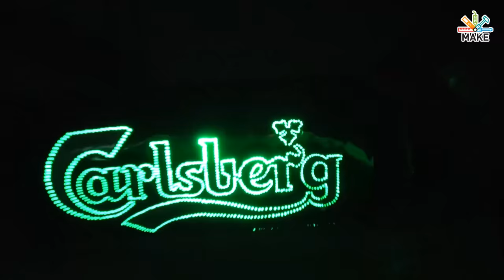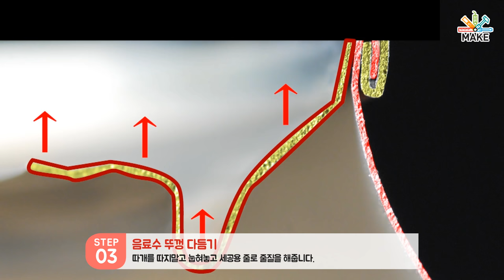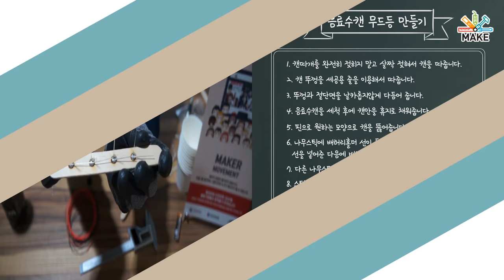[제작] 캔 무드등 Final !! 넘나.. 예쁜것.. (배터리 타입)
지난 편에서 캔 무드등을 두번 정도 진행 했었죠!

USB전원을 이용한 무드등과 향초 와 향초의 열기에의해

회전 하는 프로펠러를 부착한 무드등

그리고 이번엔 1.5V배터리 2개를 이용한 배터리 탈착식
무드등을 만들어 봤습니다!

전선이 없어서 이동이 자유로운 점이 장점이에요! 흫

ps1. 메이크올과 한 영상이 하나 더 남았는데 저번에 미리 올렸던 (무선전력송신편)인데요 편집을 한번 더 했지만(메이크올 측)

         저번 영상과 똑같은 내용입니다. 참고해주세요!

ps2. 메이크올과 한 영상이 이것으로 마무리를 하게 됐습니다!

       많은 분 들 께서 제가 직접 A to Z 한 영상을 기다리시는 반응을

       봤습니다! 메이크올과 함께 영상을 하면서  저한테도 다양한

       기회를 가질 수 있었다고 생각이 들었어요, 하지만 구독자님들과

       시청자분들 께서 갑자기 바뀐 편집과 (핵개드립이 빠진) 연출 등에

       반감을 가지시는 분들이 많으셨습니다 ;ㅅ;

       앞으로는 충분한 설명을 드리고 진행을 할거구요!

       연출 및 편집 등은 제가 꼭 사수해서 지즐스럽게 활동하겠습니다!

우아아ㅏㅏㅏ!